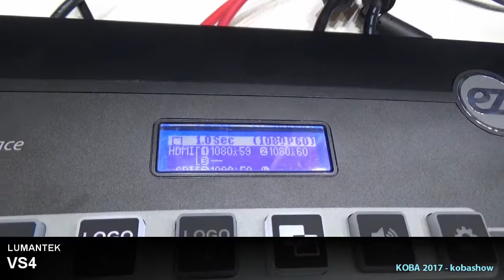LUMANTEK ez-Pro3/ ez-Line/ VS4 : KOBA 2017 Sketch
KOBA 2017에 전시된 LUMANTEK ez-Pro3/ ez-Line/ VS4 영상입니다.